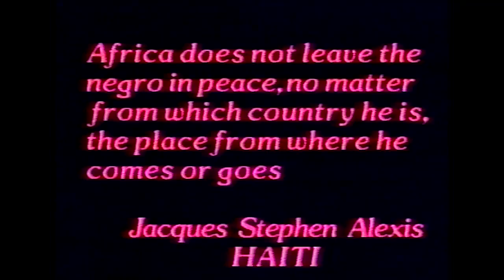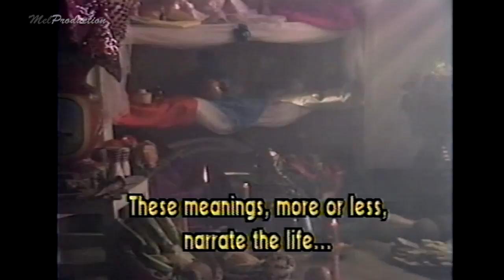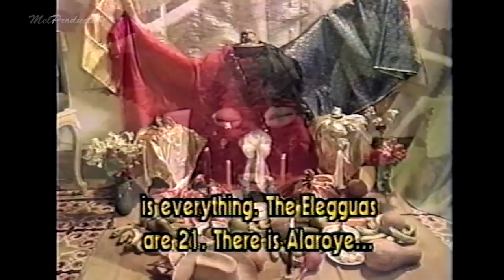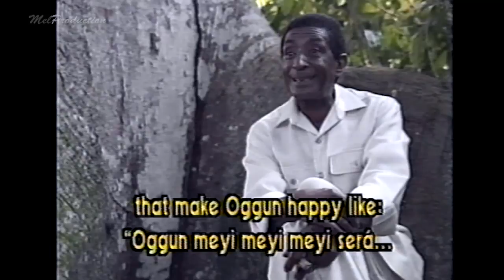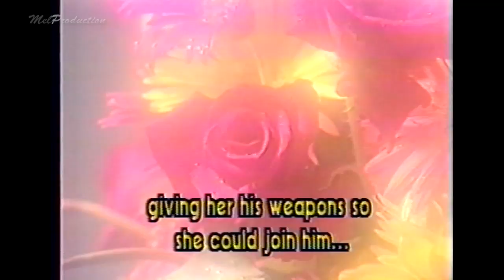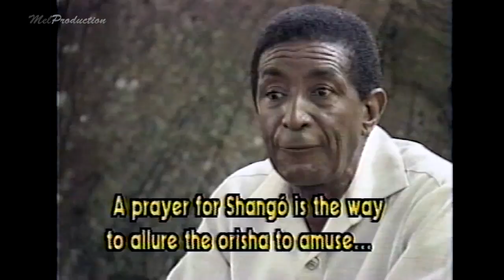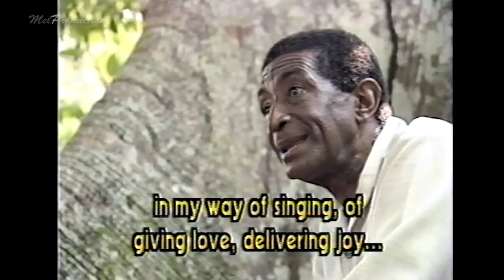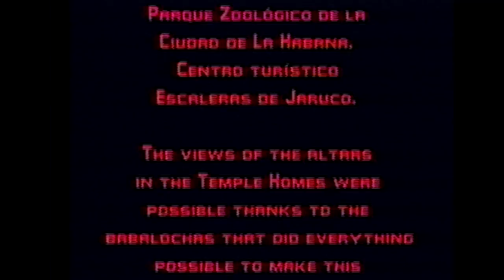Forever Present OGGUN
Documental realizado en 1991, Dirección Gloria Rolando, Edición Melvin Díaz